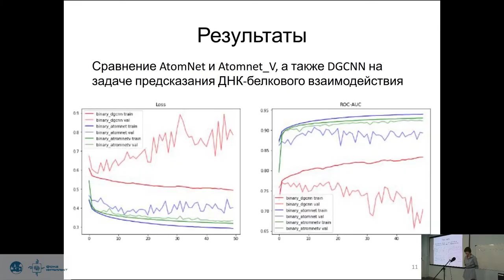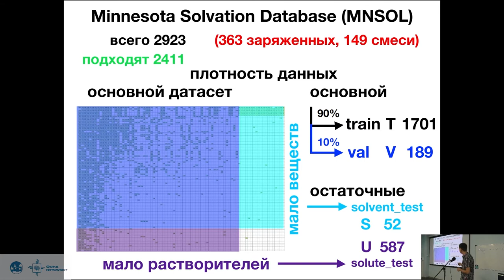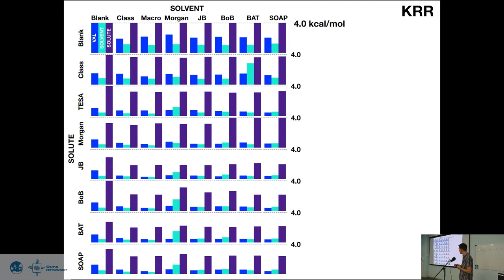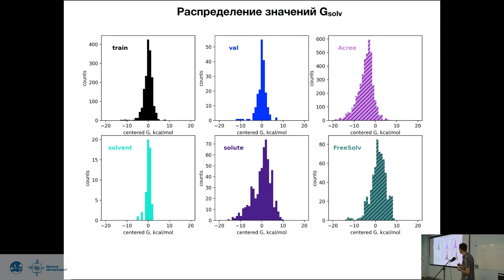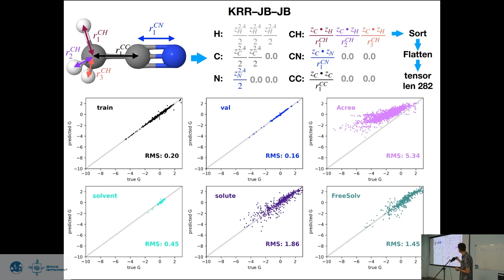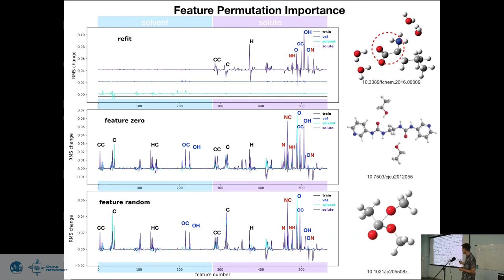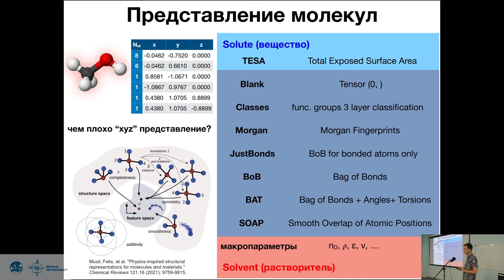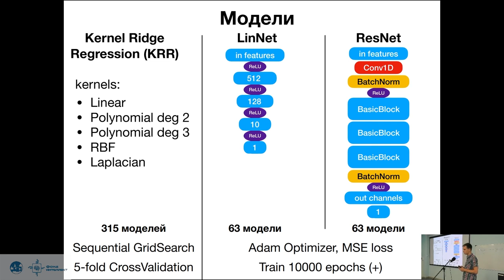Сравнение различных представлений молекул для предсказания энергии сольватации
Выступление слушателя группы НС211 Исаева Валерия Владимировича на конкурсе курсовых работ для второго потока

Тема курсовой работы: "Сравнение различных представлений молекул для предсказания энергии сольватации"

Исследование выполнено при участии научного консультанта курса "Нейронные сети и их применение в научных исследованиях" Ильи Андреевича Конюшка